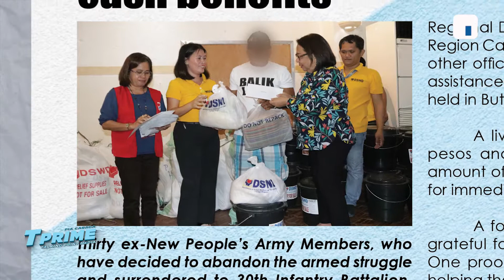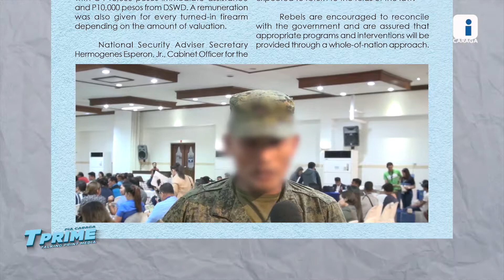TPRIME Surigao NPA surrenderers get e clip cash benefits